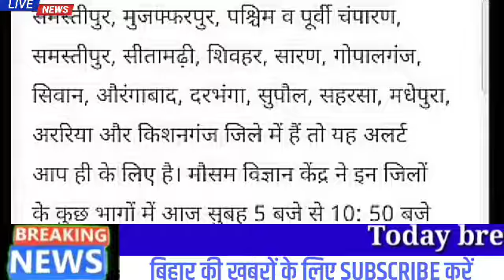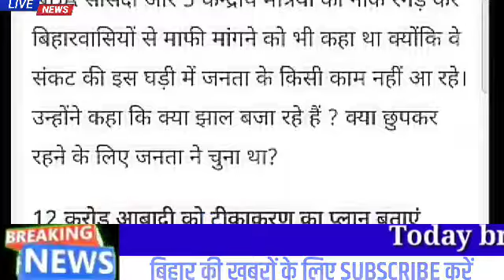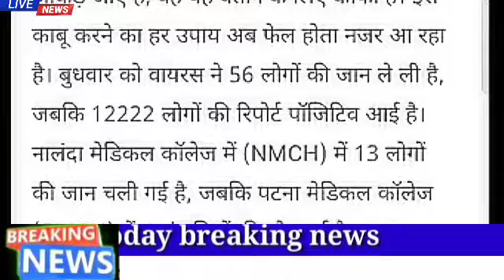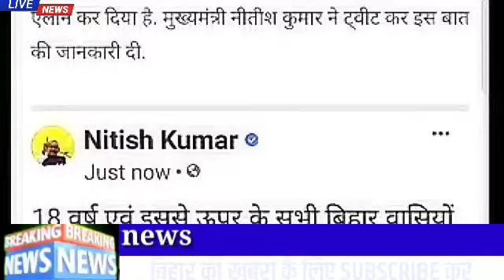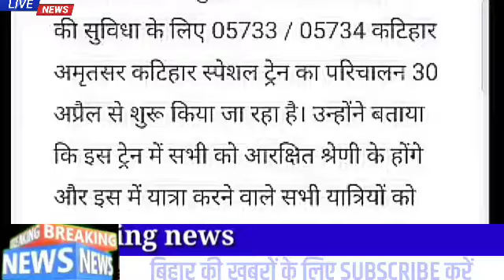23 April 2021 | Bihar today breaking news | Bihar News live lockdown update